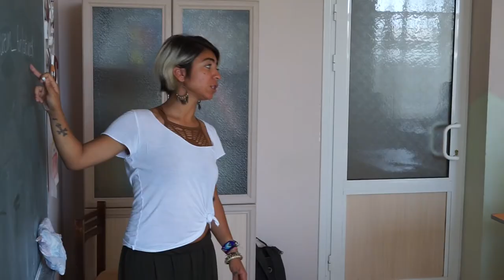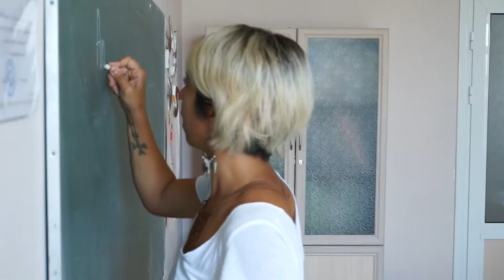Volunteering In Gyumri | Testimonials 2017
When we started sending volunteers to Gyumri in the summer of 2007, we saw it as a summer program only.  Even though Gyumri was the second largest city in Armenia, the internship opportunities were still limited and we were testing how it would work.  Ten years later, after thousands of volunteer hours and after Gyumri started on the path of rejuvenation and growth, we are glad to announce that our love fest with Gyumri will no longer be limited to the summer months, but we’ll have a FULLY SUPPORTED program in Gyumri for the whole year, just like our Yerevan program.  That means providing local coordinator support, language classes, and all other elements of the program.  So apply now and enjoy a mix of experiences in Armenia!

Produced by Birthright Armenia Program Participant Tara Baghdassarian who volunteering in Gyumri in Summer 2017